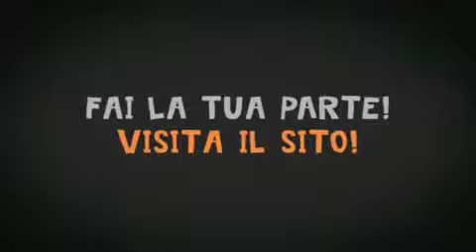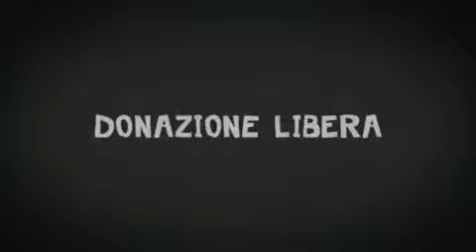Corso di Cazzotti - Video di Riscaldamento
Via da quelle poltrone e fuori gli scaldamuscoli.

Dopo un lungo periodo di assenza, torna sul web il miglior corso di autodifesa personale.

I Licaoni e la Q-zarts sono lieti di annunciare la Prima Stagione Ufficiale del Corso di Cazzotti del Dr. Johnson.

L'Istruttore e Sanchez si stanno già preparando. E voi?

Fate la vostra parte e iniziate il riscaldamento: il Dr. J.conta su di voi.